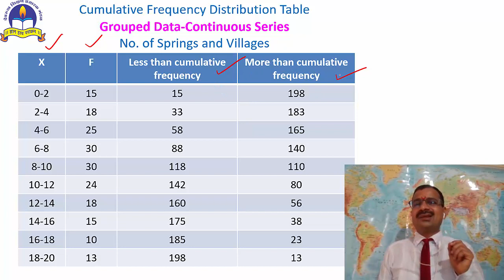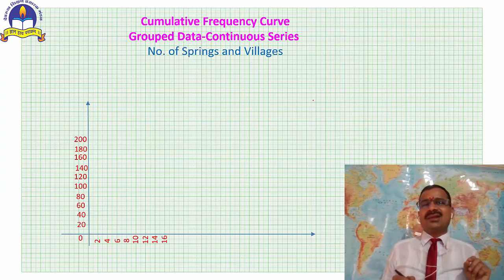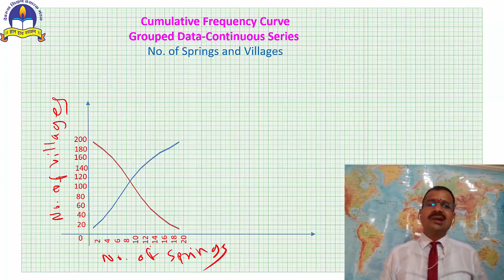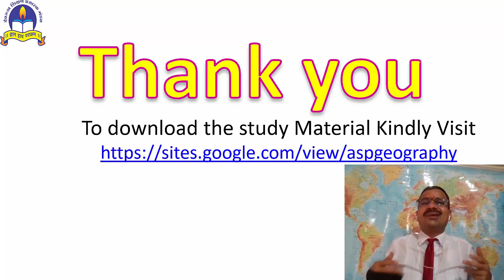Lecture 14 - Cumulative Frequency Curve- Grouped Data-Continuous Series